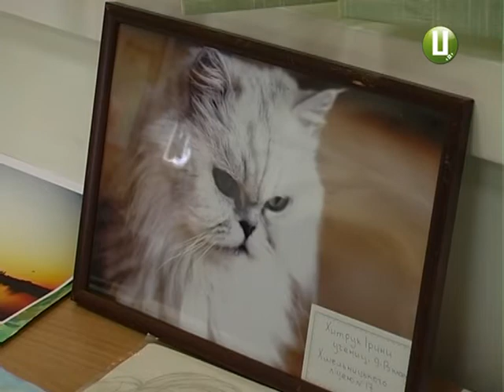ХОДТРК "Поділля-центр" - Екологічний конкурс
«Природа України очима дітей Хмельниччини». Обласний конкурс з такою назвою вдруге зібрав дитячі роботи на екологічну тематику з усіх куточків краю. Понад 350 творчих доробків висвітлюють стан довкілля, дослідницьку та природоохоронну роботу.